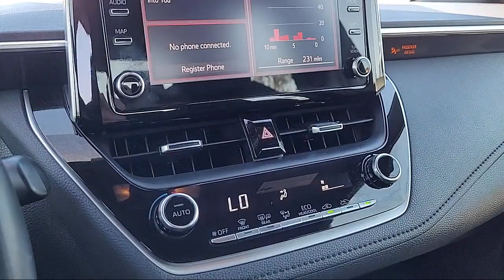2020 Toyota Corolla SE Sedan Sacramento Roseville Elk Grove Folsom Stockton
2020 Toyota Corolla SE Sedan Stock Number: R96305A Vin:JTDS4RCEXLJ018545 Previous Rental.
Future Ford
650 Automall Drive